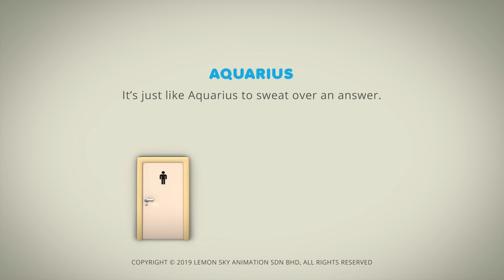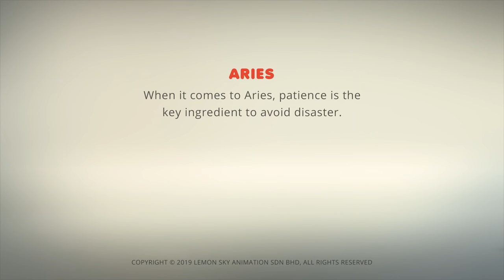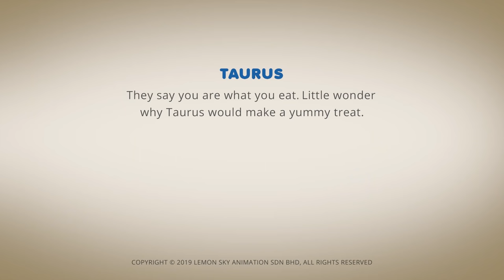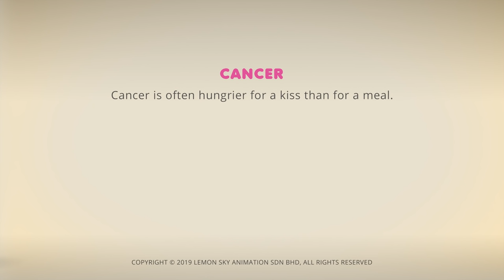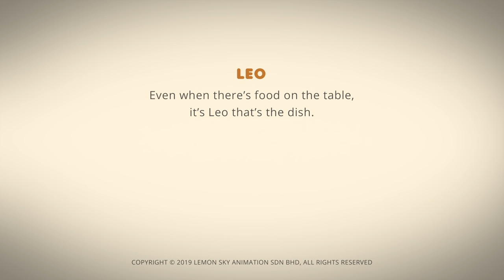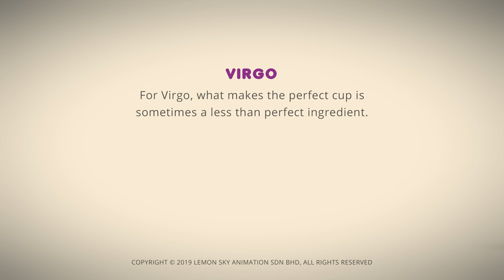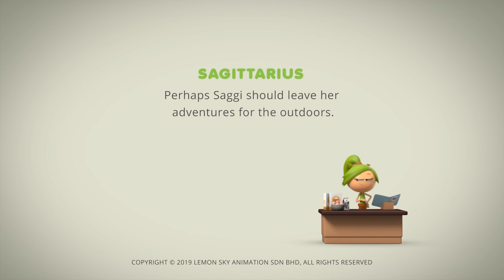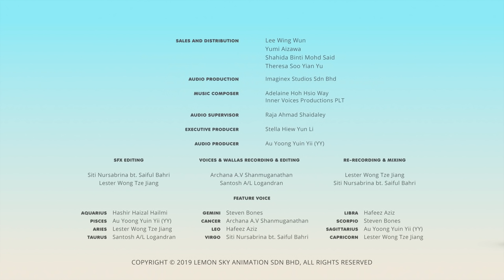FoodoLOLogy | AstroLOLogy | Complete Chapter Compilation | Cartoons for Kids